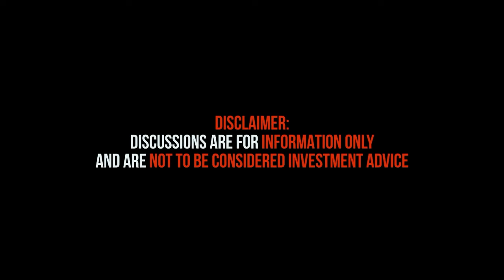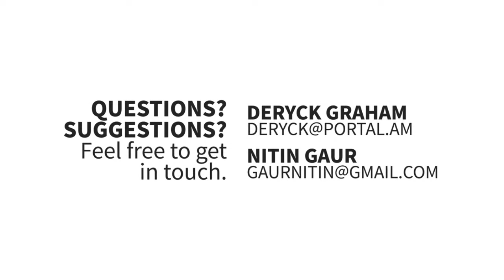Navigating the Future: Beyond Bitcoin at Token 2049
🚀 Welcome to another exhilarating episode of Beyond Bitcoin, where Deryck Graham and Nitin Gaur embark on a journey through the ever-evolving landscape of digital currencies and blockchain innovation! 🌐 Today, we're thrilled to be joined by the esteemed Greg Galton. 💼

📈 Join us as we dive into a captivating discussion with Greg Galton exploring the intricacies of recent market turbulence, the strategic significance of cash reserves in crypto portfolios, and the exciting opportunities that lie ahead in the ever-evolving world of digital currencies. Don't miss out as we unpack insights from Token 2049 and forecast the future trajectory of digital assets beyond Bitcoin! 🔮🌟

For more engaging content and to connect with Nitin and Derek, visit portal.am